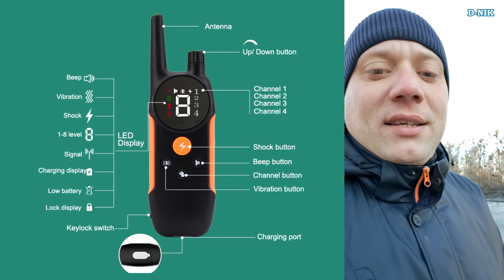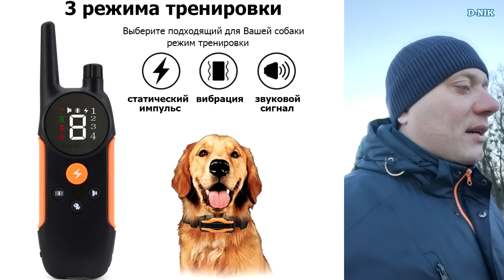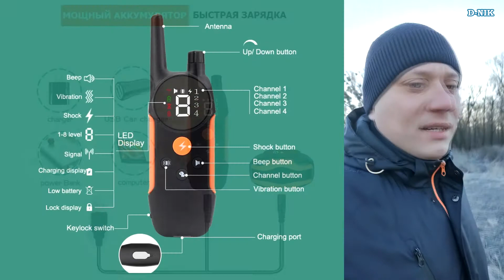Электрический ошейник для собак вам не нужен! Почему я не рекомендую покупать электронный ошейник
Отзыв владельца собаки об электрическом ошейнике. Вещь абсолютно ненужная. Дрессировать собаку можно и без этого ошейника. А его использование может ещё и навредить.